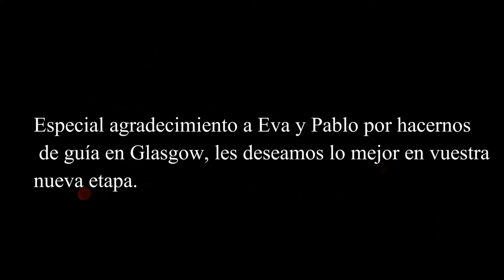Scotland - Glasgow | City break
Glasgow is a port city on the River Clyde in Scotland's western Lowlands. Known for  its great architecture, shopping, culture and people, they are very friendly and polite. Lovely time spending the weekend with Eva and Pablo, our host during the journey. We visited amazing places like the impressive Hunterian Museum, Kelvingrove Art Gallery and Museum,  also one of the oldest and beautiful parks in the city: Kelvingrove Park, Geoge Square, Riverside Museum a modern museum with collections of historic vehicles, just behind we explored and incredible restored Victorian sailing ship. All this and more you can find in this city.

Glasgow es una ciudad portuaria en el río Clyde en las partes bajas occidentales de Escocia. La ciudad es conocida por su gran arquitectura, tiendas, cultura y gente, son muy amables y buena gente. Nos encantó pasar el fin de semana con nuestros amigos Eva y Pablo, nuestros anfitriones durante el viaje. Visitamos lugares asombrosos como el increíble Museo Hunterian, la Galería de Arte y Museo Kelvingrove, también uno de los parques más antiguos y hermosos de la ciudad: Kelvingrove Park, Geoge Square, Museo de Riverside con colecciones de vehículos históricos, justo detrás de exploramos un impresionate velero Victoriano restaurado . Todo esto y más que puedes encontrar en esta ciudad. Espero que les guste.

📷EQUIPMENT I USE AMAZON UK:
CANON G7 MARK II
YI 4K+
Yi GIMBAL 2018 3-AXIS
YI ACTION CAM
MI DRONE 4K
TRAVEL VBLOG TRIPOD
POWERBANK 10000 MAH
OTHER TRIPOD
32 GB MEMORY CARD

📷EQUIPO QUE USO AMAZON ESPAÑA:
YI 4K+
YI ACTION CAM
TRÍPODE VBLOG VIAJE
POWERBANK 10000 MAH
OTRO TRIPODE
32 GB TARJETA DE MEMORIA

UBER → migueln449ue get £3 off
AIRBNB →Sign up for Airbnb and get £25 off your first adventure.